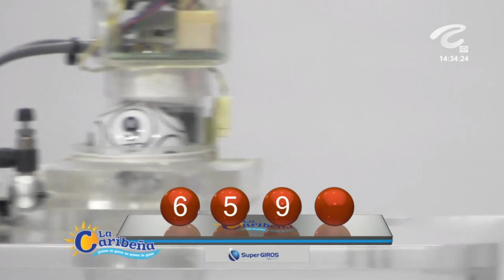Resultado CARIBEÑA DÍA del martes 16 de noviembre de 2021 ✅🥇🔥💰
Hola buenas tardes, te presentamos los resultados de las loterías y chances en Colombia, vamos con el Resultados del Chance Caribeña día del martes 16 de noviembre de 2021.